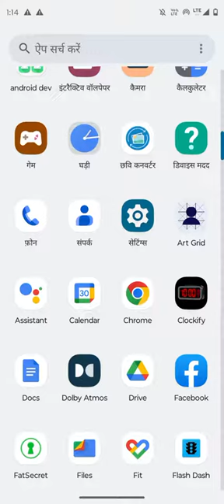Large Digital clock - Clockify introduction and tutorial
Important!!
This app is not for the lock screen

Clockify is a remarkable digital clock app designed to redefine your timekeeping experience. With its immersive and aesthetically pleasing interface, Clockify - Digital Clock goes beyond the conventional to deliver an engaging and visually stunning clock display. Immerse yourself in the world of time with Clockify's remarkable features:

1. Ad-Free and Free of Charge: Clockify - Digital Clock offers a completely free experience without any intrusive advertisements.

2. Language Localization: Display the day of the week and date of the month in your preferred language, ensuring a personalized experience.

3. Live Temperature: Stay informed about the current temperature right at your fingertips. Clockify - Digital Clock intelligently fetches and displays the temperature, adapting to your location preferences. Fahrenheit for the United States, Celsius for India, and beyond.

4. Diverse Theme Options: Customize your clock with a selection of captivating themes. Find the perfect style for digital clock that resonates with your taste and enhances your device's aesthetics.

5. Flexible Date Formatting: Tailor the date format to your liking. Clockify - Digital clock empowers you to choose the format that suits your preferences, ensuring a personalized touch.

6. 12-Hour or 24-Hour Clock: Seamlessly switch between a 12-hour or 24-hour time format, catering to your preferred timekeeping convention.

7. Landscape and Portrait Modes: Enjoy Clockify's captivating visuals in both landscape and portrait modes. The app adapts effortlessly to your device's orientation, providing a seamless experience.

8. Neat and Clean Design: Clockify's interface is thoughtfully crafted to prioritize elegance and simplicity. The settings icon remains hidden until you touches screen.

9. You can choose to hide or display the AM/PM symbol and seconds, and extra details like temperature, date, and day. It's all about tailoring the app to your preferences and needs.

10. But that's not all. Clockify - Digital Clock also offers a night mode feature, ensuring your eyes are protected during prolonged nighttime usage. Not only does it prevent eye strain, but it also safeguards your screen from burn-ins.

11. With Clockify - Digital Clock, you'll enjoy a modern and aesthetically pleasing digital clock experience. Say goodbye to traditional clocks and embrace the convenience and elegance of our app. It's your personal time companion, providing accurate and reliable timekeeping at a glance.

Download Clockify - Digital Clock now and elevate your digital clock experience to new heights. Stay punctual, stay stylish, and stay informed with our feature-rich and visually captivating app.